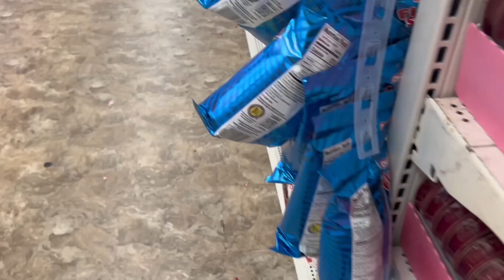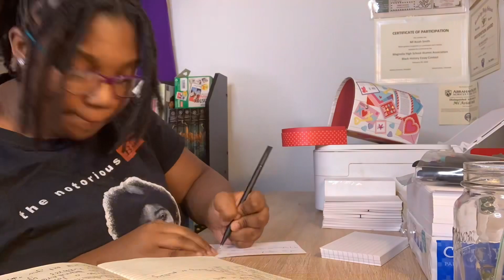Loving Me, Myself, and Mi’Asiah | S01:E01 - Creating A Self Love Box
I’m this video, I will be prioritizing myself. I will be beginning this journey of self love by dating myself and putting myself first. I created a self love box with dating ideas and journal prompts in hopes of building a close relationship with myself. I hope that seeing my journey will inspire you to continue watching and begin your own self love journey!

Snapchat, Twitter & Instagram   (miasiahns)
Facebook (Mi’Asiah Smith)

Quote of the Day:
“ Be The Love You Never Received”